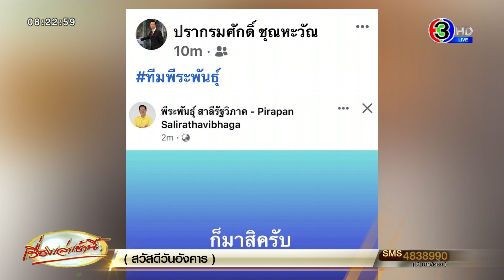ก็มาสิครับ! เหล่าลูกพรรครวมไทยสร้างชาติ เปิดวอร์ 'ไพบูลย์' หลัง 'พีระพันธุ์' โดนขู่ฟ้อง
วานนี้ (15 ส.ค. 65) เวลา 10:33 น. พลเอกประวิตร วงษ์สุวรรณ รองนายกรัฐมนตรี ในฐานะหัวหน้าพรรคพลังประชารัฐ ให้สัมภาษณ์ระหว่างลงพื้นที่จังหวัดสระบุรี ภายหลังที่ประชุมร่วมรัฐสภาล่ม ว่า ผมไม่รู้เรื่อง

ส่วนที่จะต้องกลับไปใช้สูตรหาร 100 พลเอกประวิตร บอก ไม่รู้ ไม่รู้ ก่อนที่จะย้อนถาม ว่า สภา ล่มแล้วเหรอ

ส่วนที่ นายพีระพันธุ์ สาลีรัฐวิภาค หัวหน้าพรรครวมไทยสร้างชาติ โพสต์เฟซบุ๊ก ถึง นักเล่นเกม ที่หัวหน้าทีม ให้ลูกทีมไปลงชื่อ แล้วไม่ต้องลงสนาม เปลี่ยนข้างมายิงประตูตัวเองนั้น พลเอกประวิตร ถามกลับว่า ใครนะ ก็ให้ไปถาม พีระพันธุ์ สิ จะมาถามอะไรผม พีระพันธุ์ รู้ ก็ถาม พีระพันธุ์ เมื่อถามว่า ก็มีการตีความว่าหมายถึง "บิ๊กป้อม" พลเอกประวิตร ร้อง เฮ้ย คุณมาพูดอย่างงี้ได้อย่างไร

นายไพบูลย์ นิติตะวัน ส.ส.บัญชีรายชื่อ รองหัวหน้าพรรค และประธานคณะกรรมการกฎหมายและข้อบังคับ พรรคพลังประชารัฐ (พปชร.) กล่าวถึงกรณีที่สื่อมวลชนในวันที่ 14 ส.ค.2565 ได้เผยแพร่ข่าวว่านายพีระพันธุ์ สาลีรัฐวิภาค หัวหน้าพรรครวมไทยสร้างชาติ และนายสมชัย ศรีสุทธิยากร ประธานยุทธศาสตร์พรรคเสรีรวมไทย ได้มีการโพสต์เฟซบุ๊กส่วนตัวของบุคคลทั้งสอง และเผยแพร่ผ่านสื่อสารมวลชนด้วยถ้อยคำบางตอนในลักษณะที่เป็นการใส่ความกล่าวหาว่า ส.ส. พรรคพลังประชารัฐ และพรรคพลังประชารัฐ มีการกระทำผิดกฎหมายทั้งที่เป็นความเท็จทั้งสิ้นการกระทำของบุคคลทั้งสองทำให้ ส.ส. พรรคพลังประชารัฐ และ พรรคพลังประชารัฐเสียหาย

นายไพบูลย์ กล่าวว่า เนื่องจากบุคคลทั้งสองไม่ได้ดำรงตำแหน่ง ส.ส. ส.ว. จึงไม่มีเอกสิทธิตามรัฐธรรมนูญมาตรา 124 คุ้มครอง แต่บุคคลทั้งสองจงใจกระทำการให้สัมภาษณ์บิดเบือนให้สังคมเข้าใจผิดว่าส.ส.พรรคพลังประชารัฐ และพรรคพลังประชารัฐ กระทำการผิดกฎหมาย เพื่อมุ่งร้ายให้พรรคพลังประชารัฐต้องเสียหายต่อชื่อเสียง

ทั้งนี้เป็นการกระทำด้วยมีเจตนาแอบแฝงเพื่อให้ได้เกิดประโยชน์กับพรรคการเมืองที่บุคคลทั้งสองสังกัดอยู่ ดังนั้นเพื่อรักษาหลักการแห่งกฎหมาย พรรคพลังประชารัฐจะดำเนินการแจ้งความร้องทุกข์ดำเนินคดีเอาผิดกับบุคคลทั้งสองจนกว่าคดีถึงที่สุด

นายพีระพันธุ์ สาลีรัฐวิภาค หัวหน้าพรรครวมไทยสร้างชาติ ชี้แจงกรณีที่โพสต์เฟซบุ๊ก ยกข้อกฎหมายในเรื่องการสอนมวยนักเล่นเกมการเมือง ที่หลายคนตีความว่าเป็น พล.อ.ประวิตร วงษ์สุวรรณ หัวหน้าพรรคพลังประชารัฐ ว่า เป็นการตีความกันเอง ตนไม่ได้หมายถึง พล.อ.ประวิตร เพราะท่านเป็นผู้ใหญ่ที่ตนเคารพนับถือ และท่านให้สัมภาษณ์มาตลอดเวลา ว่า ไม่รู้เรื่อง ไม่เกี่ยวข้อง แล้วจะไปหมายถึงพล.อ.ประวิตร ได้อย่างไร

ซึ่งสิ่งที่ตนพูด หมายถึงจากประสบการณ์การทำงานของตน การที่ส.ส.จำนวนมาก ทำอะไรไปในทิศทางเดียวกัน ในความหมายของตน จะต้องมีการดำเนินการ ส่วนใครจะอยู่เบื้องหลัง ตนไม่ทราบ ให้ไปเช็กกันเอาเอง แต่สำหรับตน จากประสบการณ์ลักษณะนี้จะต้องมีคนอยู่เบื้องหลัง ซึ่งเมื่อพูดถึงตรงนี้ นายพีระพันธุ์ ได้หัวเราะ ก่อนจะบอกว่า ไม่ได้หมายถึง พล.อ.ประวิตร เพราะ พล.อ.ประวิตร ให้สัมภาษณ์ยืนยันมาตลอด แล้วตนจะไปกล่าวหาท่านได้อย่างไร

ส่วนที่พรรคพลังประชารัฐจะฟ้อง นายพีระพันธุ์ ได้ถามกลับว่าจะฟ้องเรื่องอะไร ถ้าฟ้องมาไม่ถูกต้อง ตนก็จะฟ้องกลับ ซึ่งเมื่อเช้าตนได้ให้สัมภาษณ์สื่อไปแล้ว และมีนักข่าวไปถาม พล.อ.ประวิตร แล้ว พล.อ.ประวิตร บอกให้ถามตน เมื่อถามตนก็บอกไปแล้ว ว่าไม่ใช่ ดังนั้น ถ้าอยู่ดีๆ มากล่าวหาตน ตนก็พร้อมฟ้องกลับ

จากกรณีนายไพบูลย์ นิติตะวัน ส.ส.บัญชีรายชื่อ รองหัวหน้าพรรค และประธานคณะกรรมการกฎหมายและข้อบังคับ พรรคพลังประชารัฐ (พปชร.) ให้สัมภาษณ์สื่อมวลชนว่า จะดำเนินการแจ้งความร้องทุกข์ดำเนินคดีเอาผิดนายพีระพันธุ์ สาลีรัฐวิภาค หัวหน้าพรรครวมไทยสร้างชาติ จากการโพสต์เฟซบุ๊กส่วนตัวเมื่อวันที่ 14 ส.ค. แสดงความคิดเห็นเกี่ยวกับการพิจารณาสูตรคำนวณ ส.ส.บัญชีรายชื่อที่อาจไม่สามารถลงมติได้เนื่องจาก มีจำนวน ส.ส.ไม่ครบองค์ประชุมจนทำให้สภาล่ม

โดยนายไพบูลย์ระบุว่า ข้อความบางตอนในในการโพสต์ดังกล่าว เป็นไปในลักษณะที่เป็นการใส่ความกล่าวหาว่า ส.ส. พรรคพลังประชารัฐ และพรรคพลังประชารัฐ มีการกระทำผิดกฎหมาย พร้อมระบุว่าเป็นความเท็จทั้งสิ้น ทำให้ ส.ส. พรรคพลังประชารัฐ และ พรรคพลังประชารัฐ เสียหาย ก่อนที่นายพีระพันธุ์ จะให้สัมภาษณ์สื่อว่าไม่ได้ระบุว่าเป็น พล.อ.ประวิตร วงศ์สุวรรณ รวมทั้งไม่ได้ระบุรายชื่อใคร หรือพรรคใด พร้อมกล่าวด้วยว่าหากฟ้องมามั่วเตรียมฟ้องกลับเช่นกัน

ล่าสุดแกนนำพรรครวมไทยสร้างชาติ อาทิ นายเอกนัฏ พร้อมพันธุ์ เลขาธิการพรรค ,นายชื่นชอบ คงอุดม กรรมการบริหารพรรค รวมทั้งแกนนำคนอื่นๆ โพสต์ข้อความผ่านสื่อหน้าเฟซบุ๊กส่วนตัว แชร์ข้อความที่นายพีระพันธุ์ สาลีรัฐวิภาค โพสต์ลงบนเฟซบุ๊กส่วนตัว พีระพันธุ์ สาลีรัฐวิภาค – Pirapan Salirathavibhaka ว่า “ก็มาสิครับ” โดยแต่ละคนเขียนข้อความต่างๆ พร้อมติดแฮชแท็ก ทีมพีระพันธุ์ อาทิเช่น

นายเอกณัฎ โพสต์ข้อความบนเฟซบุ๊กส่วนตัวชื่อ เอกนัฏ พร้อมพันธุ์ (ขิง) ระบุว่า “มาแล้วจะรู้เอง” ทีมพีระพันธุ์”

นายชื่นชอบ โพสต์ข้อความในเฟซบุ๊กชื่อ Chuenchob Kongudom ระบุว่า “ลุยครับพี่(หัวหน้า) ...ไม่รู้จักเดี๋ยวรู้จัก”

และนายสามารถ มะลูลีม โพสต์ข้อความบนเฟซบุ๊กส่วนตัวชื่อ สามารถ มิรู้ลืม มะลูลีม ระบุว่า เดี๋ยวก็รู้ว่า หมู่ หรือ จ่า